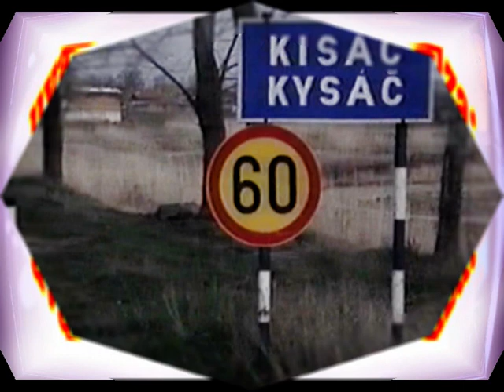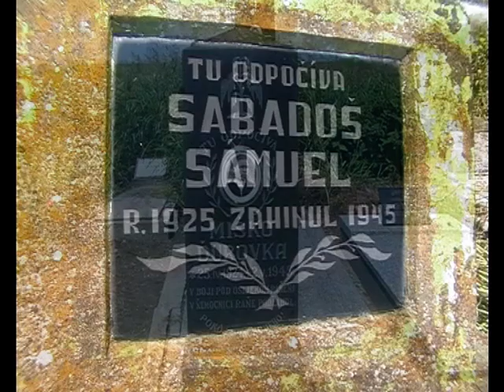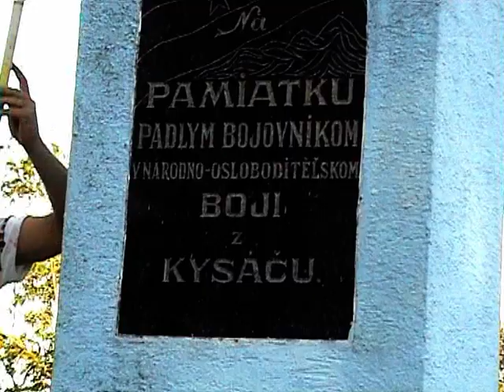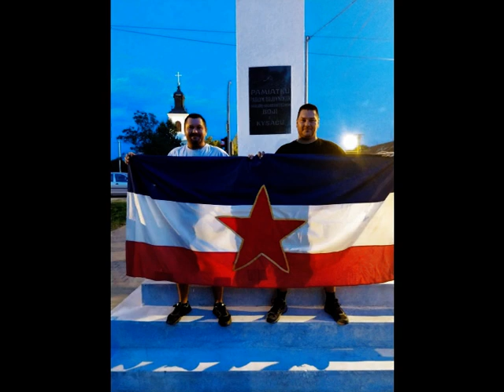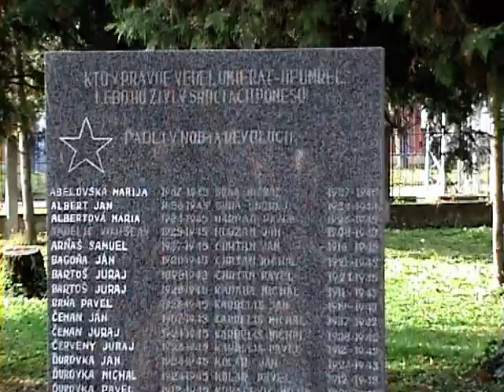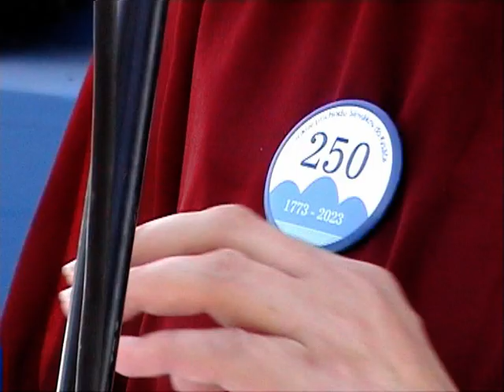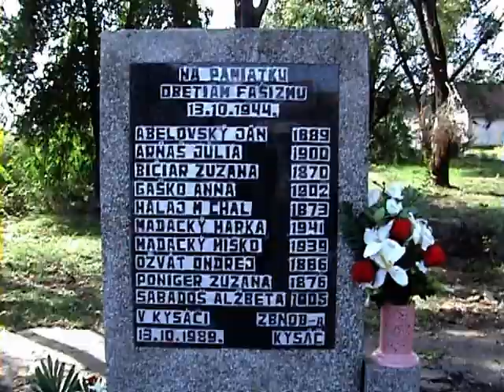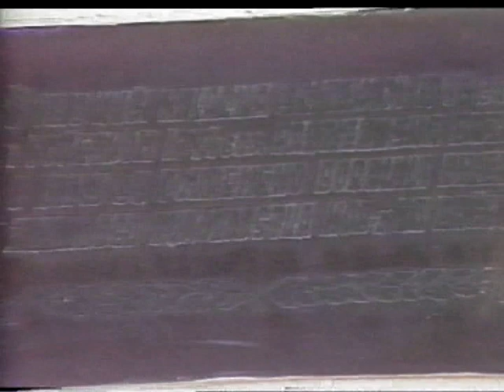Kysáč - 13 Október 2023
Spomienka na oslobodenie Kysáča a podlých v NOB - Deň Kysáča  a  udelenie Októbrových uznaní pre zaslúžilých občanov a spolkov Kysáča.